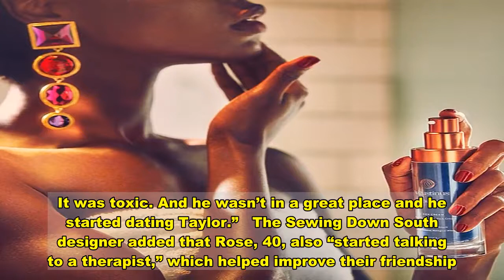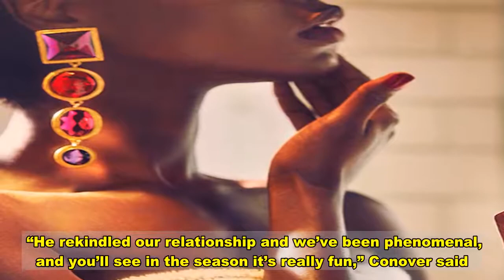Southern Charm’s Craig Conover Says Shep Rose Is ‘Better Version’ of Himself With Girlfriend Taylor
Stamp of approval! is a fan of costar ‘s new girlfriend, , and hopes the couple are in it for the long haul.  “I love Taylor,” the Southern Charm star, 31, exclusively told Us Weekly on Friday, October 23. “Shep is such a better version of himself with her. You know, towards the end of last year I had stopped talking to Shep. We just weren’t on the same page. I was moving forward with my business and there wasn’t anything there for me. It was toxic. And he wasn’t in a great place and he started dating Taylor.”  The Sewing Down South designer added that Rose, 40, also “started talking to a therapist,” which helped improve their friendship.  “He rekindled our relationship and we’ve been phenomenal, and you’ll see in the season it’s really fun,” Conover said. “I hope that it works out. She’s awesome. And somehow, she likes Shep and she loves Shep, and I think he loves her too. So, yeah, we’re all in the audience for that one.”  Rose and Green were first linked earlier this year but didn’t take their romance public. The dental assistant posted and later deleted a handful of Instagram posts with the Bravo personality.  “Shep looks like Stu from Rugrats,” she captioned a photo of herself giving Rose a kiss on the cheek in March. One month later, she shared a trip the duo took to a local Charleston pizzeria.  “Dear diary, day 83: Picking up pizza for the 82nd time. We gave up on nutrition after effing up the eggplant salad on day 1,” she wrote. “QuaratineHasntKilledUsYet.”  In April, Green told Us that she and Rose “are great friends” who are “loving spending time and laughing together.” Green added that she was “looking forward” to seeing what Southern Charm season 7 would bring.  One month later, Green confirmed their relationship when she shared a photo of the pair getting cozy at the beach.  “I guess the secret is out. P.s. Those bruises are from surfing.. I promise,” Green wrote. She later changed the caption writing, “We’re just promoting the hat ,” and tagged her boyfriend’s Shep Gear brand.  Southern Charm season 7 premieres on Bravo Thursday, October 29, at 9 p.m. ET.  With reporting by Christina Garibaldi